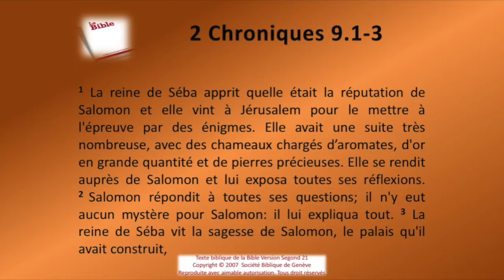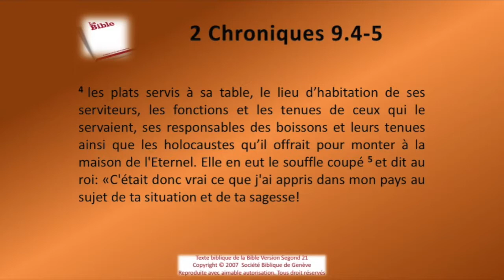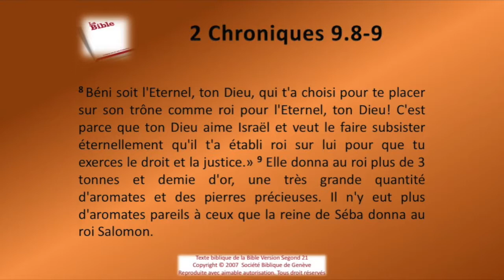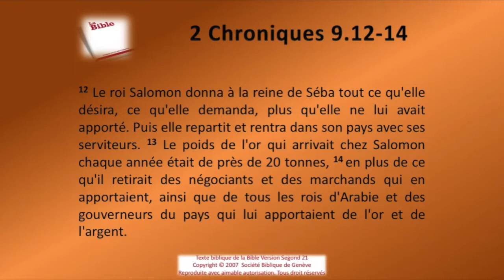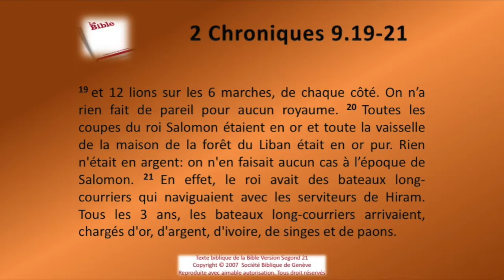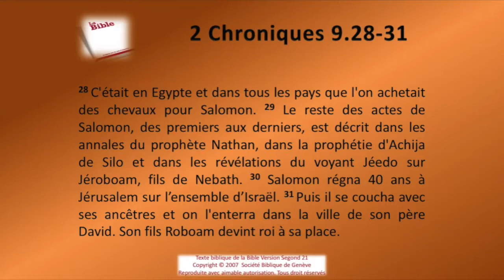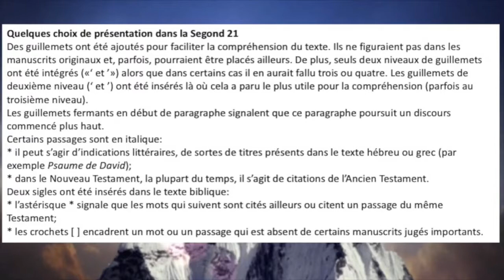14 Le second livre des Chroniques chap 09 Sg21 Texte déroulant et l'audio vidéo évangile Bible L